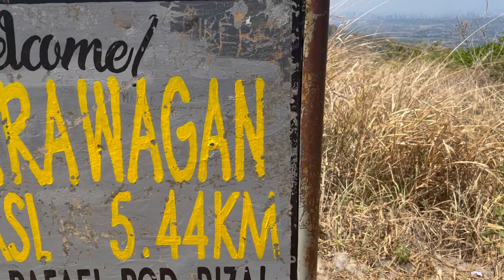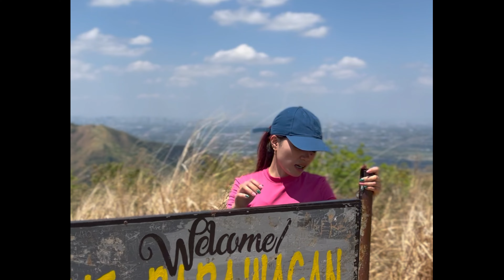Mt. Parawagan Dayhike 2024 ||Training for Milo Run